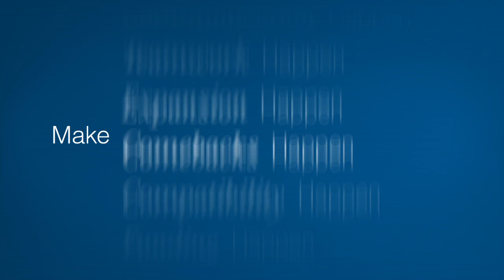Collaboration Small Business Consultants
Collaboration business consultants are passionate about helping small business owners and entrepreneurs conquer challenges and grow their organizations. Meet three of the key experts who will work with you to build your business.